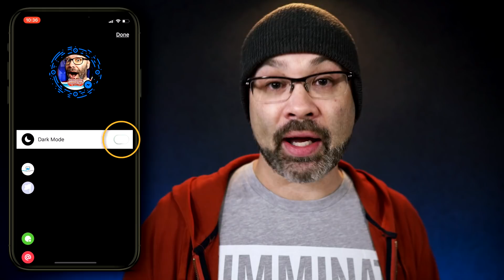How To Turn On Facebook Messenger DARK MODE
This videos shows you how to turn on Facebook messenger dark mode. Yes, it's finally here and you can turn on Facebook messenger dark mode with just two simple steps. This works for both Android and iOS users, the dark mode does not discriminate. 🌙  Dark mode theme is free and for everyone.

1) Make sure your Facebook Messenger app is updated. Go to the Google Play or Apple store to check for this and update if necessary.

2) Send a crescent moon emoji to anyone you know inside of the Facebook Messenger chat. You can even send the moon to yourself. This is the trigger that currently activates dark mode inside of Facebook Messenger. In the future this feature will probably be available for everyone, but for now, this is Facebook's way to hide it or have a little fun with it.

If you're unable to get into dark mode, try tapping a few on the moon icon inside of the chat. I read online this can sometimes work, but I don't know if it does or not. If you still can't access dark mode, you'll have to wait until an official dark mode release from Facebook, which should be soon.

MY GEAR:
✅ Apple Phone
✅ Android Phone
✅ DSLR Camera
✅ Audio Recorder
✅ Color Card

✳️ Learn how to grow your youtube channel and do all of this on your desktop or laptop with my brother Nick